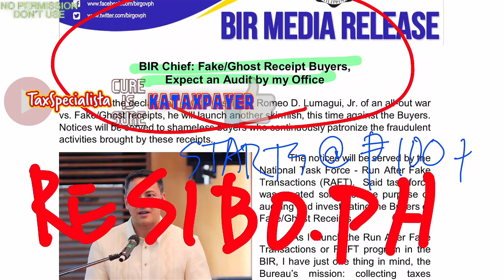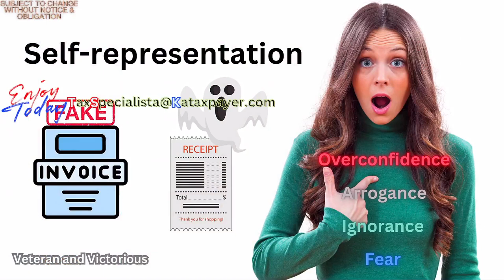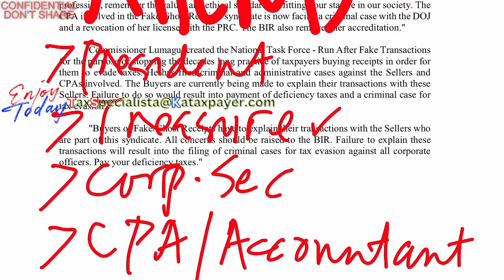Lawful options and solutions for buyers of ghost receipts and fake transactions for tax purposes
FREE BOOKS

🤍In a recent development in the fight against tax evasion in the Philippines, Bureau of Internal Revenue Commissioner Romeo D. Lumagui, Jr. has taken decisive action to address a pressing issue. His message was clear and direct as he warned the passers of the May 2023 Licensure for Certified Public Accountants about the dangers of using Fake/Ghost Receipts in their professional practice.

This stern warning follows Commissioner Lumagui's proactive steps, including filing a criminal case for tax evasion with the Department of Justice and initiating a revocation of license process with the Professional Regulation Commission against a CPA involved in the Fake/Ghost Receipts syndicate. Notably, the same CPA also had her accreditation with the BIR revoked due to her involvement in the syndicate.

In the midst of these actions, Commissioner Lumagui didn't forget to congratulate the new CPAs and emphasize the importance of ethical standards in their profession. However, the message was clear - those involved in the Fake/Ghost Receipts syndicate are facing legal consequences.

To combat the decades-long practice of taxpayers purchasing fake receipts to evade taxes, Commissioner Lumagui established the National Task Force - Run After Fake Transactions (RAFT). This task force has been relentless in pursuing sellers and CPAs involved in such illicit activities, and buyers are now being called to account for their transactions with these sellers. Failure to provide explanations could lead to deficiency taxes and criminal charges for tax evasion.

The Commissioner's message is straightforward: buyers of Fake/Ghost Receipts must clarify their transactions with syndicate sellers, with all concerns directed to the BIR. Failure to cooperate will result in criminal cases against corporate officers and the payment of deficiency taxes. Commissioner Lumagui's commitment to this cause is unwavering, as he launches the RAFT program and extends the battle to all fronts: buyers, sellers, and CPAs.

This ongoing campaign is a priority program under Revenue Memorandum Circular 38-2023, and Commissioner Lumagui encourages all involved to come forward, cooperate, and join in nation-building. The fight against Fake/Ghost Receipts is now in full swing, and the Commissioner's message is resolute - illegal activities of this nature will not be tolerated, and the Bureau will continue to pursue justice until the practice is eradicated.

In addition to the crucial information regarding the fight against Fake/Ghost Receipts, I'm thrilled to announce an upcoming event that you won't want to miss. On October 27th, we will be hosting a special lunch event where we will delve deep into the options and solutions pertaining to BIR LoA (Letter of Authority) for the Run After Fake Transactions (RAFT) program.

This event promises to be an invaluable opportunity for professionals and taxpayers alike to gain insights and clarity on this vital topic. We will have experts on hand to provide guidance and address your questions and concerns.

By securing your place, you'll have the chance to participate in a meaningful discussion and contribute to the fight against tax evasion in the Philippines.

Don't miss out on this opportunity to be part of the solution and stay informed about the latest developments in tax enforcement. Join us on October 27th for a productive and enlightening lunch event. We look forward to your participation and active engagement in this important cause.